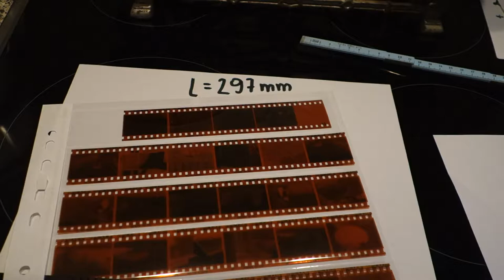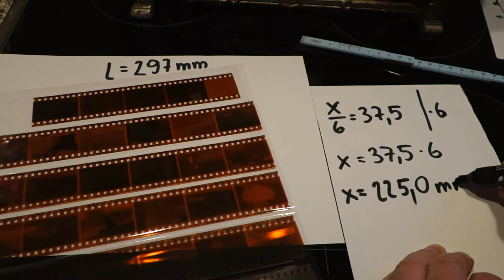Mathematik mit Freude - Folge 49: lineare Gleichungen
Einfache lineare Gleichung - wie löst man so etwas?
Ein kleiner praktischer Anwendungsfall, zum Zuschauen, wie man das abarbeitet.